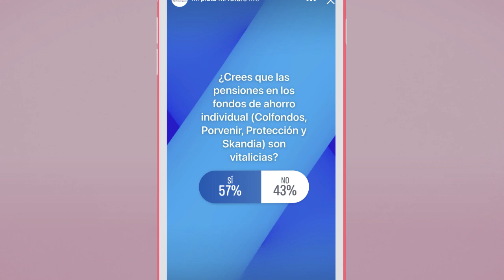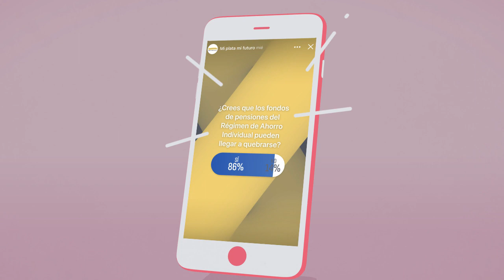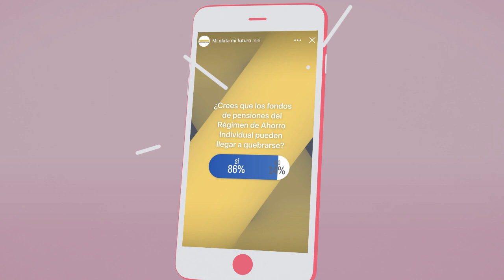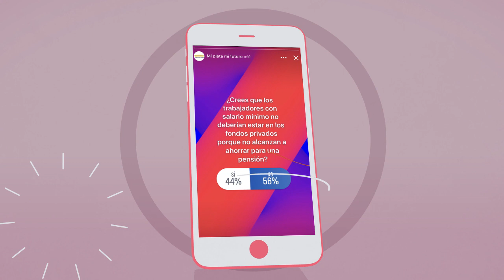ElProfePensional | Mitos y verdades de las pensiones 🧐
Con el ProfePensional Diego Bernal hablamos sobre algunos mitos y verdades del sistema pensional colombiano. Hicimos algunas encuestas en nuestras redes y este fue el resultado. ¡No te lo pierdas!